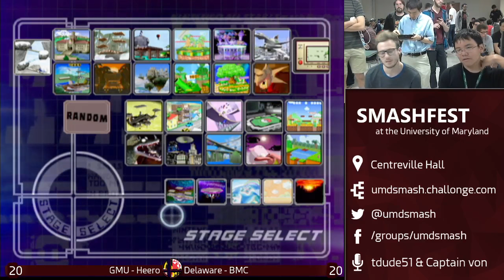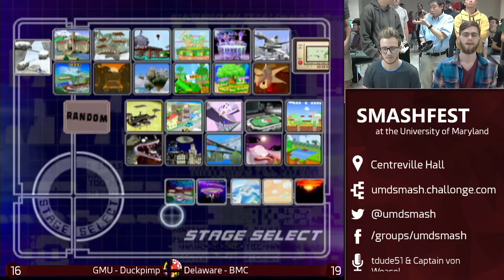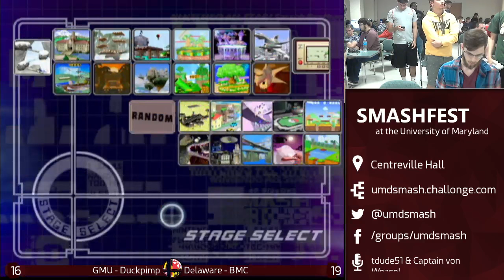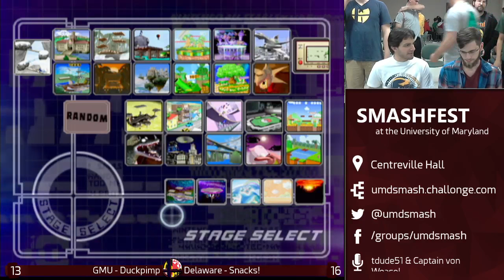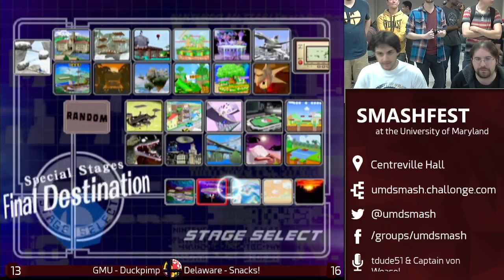[TMG] GMU vs UDel